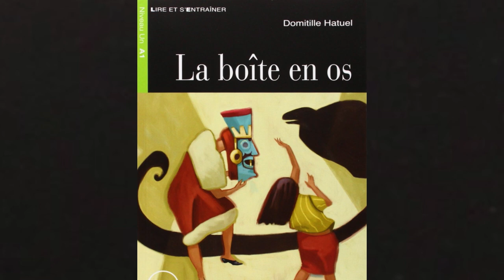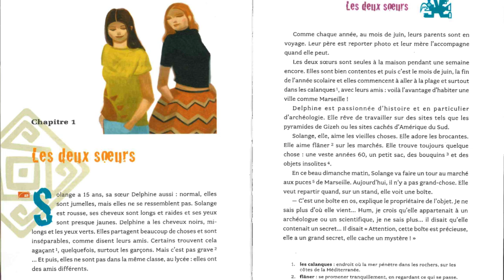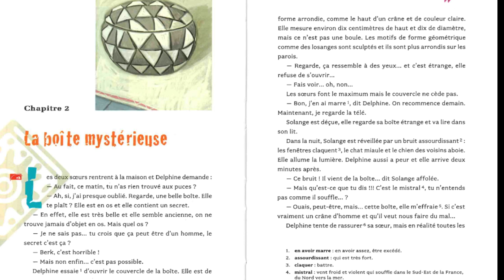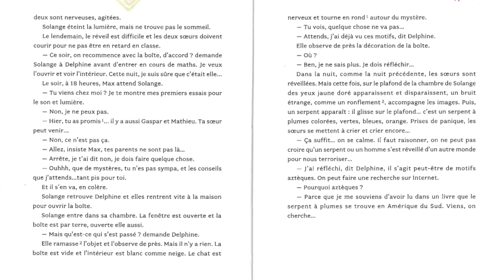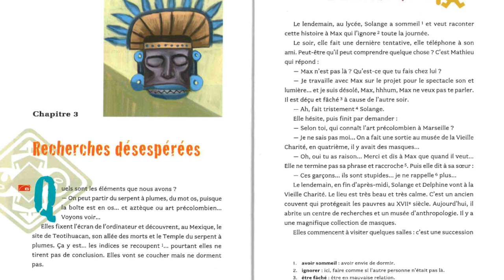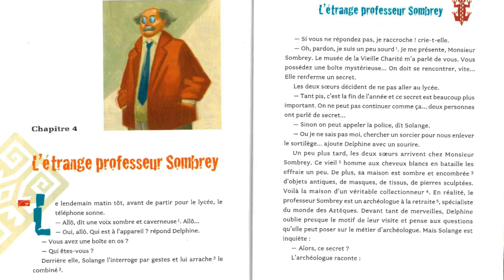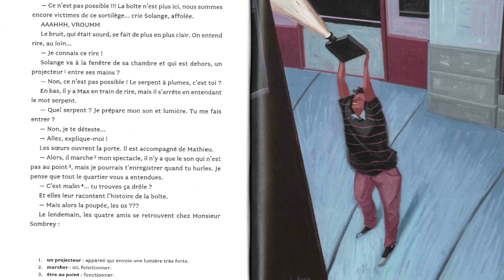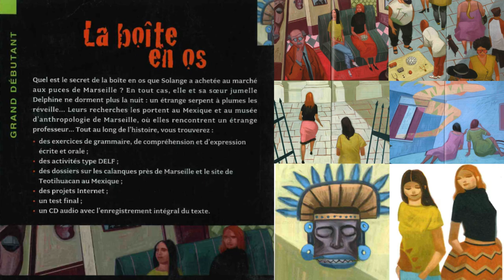livreaudio La boîte en os -B1 audiobook GRAND DEBUTANT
La boîte en os - B1
Quel est le secret de la boîte En en os : que Solange a achetée au marché ell OS
aux puces de Marseille ? tout cas, elle et sa SœUr jumelle Delphine ne dorment plus la nuit un étrange serpent à plumes les réveille... Leurs recherches les portent au Mexique et au musée d'anthropologie de Marseille, où elles rencontrent un étrange professeur...
Tout au long de l'histoire, vous trouverez :
* des exercices de grammaire, de compréhension et d'expression écrite et orale ;
* des activités type DELF ;
* des dossiers sur les calanques près de Marseille et le site de Teotihuacan au Mexique ;
* des projets Internet ;